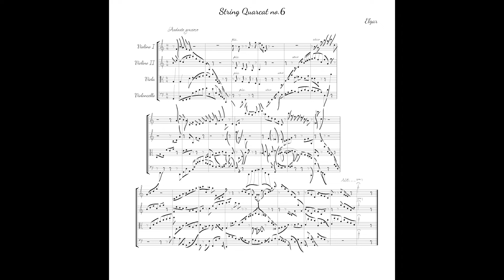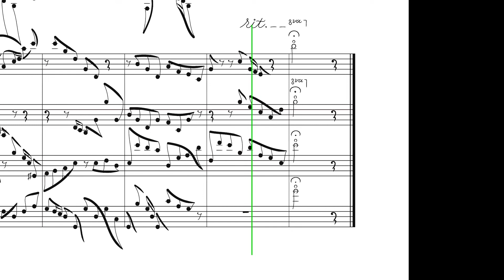String Quarcat no.6 (Elgar)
🎼🐱String Quarcat no.6 - composed for the magnificent Elgar 🦁
commissioned by a client from England 🇬🇧

Elgar, the elegant Maine-Coon, is a very friendly, easy-going cat that likes going on adventures around the village. To match his character, I composed a piece with friendly chord progressions that occasionally go on some exploration expeditions to far-away tonalities; All wrapped in the elegant sound of the string quartet.